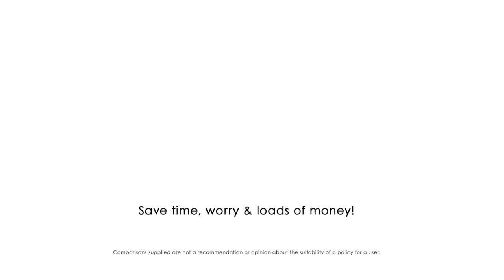Do you know who I am? I’m the swapped suitcase that put a spanner in your ski trip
I’m the luggage you thought was yours. Turns out you were wrong!

Let's face it, you can’t always rely on your holiday to run smoothly. So when your wardrobe’s gone walkabout travel insurance has you covered.

Save time, worry and loads of money when you compare quotes at comparetravelinsurance.com.au.